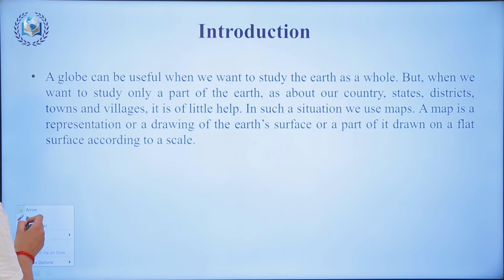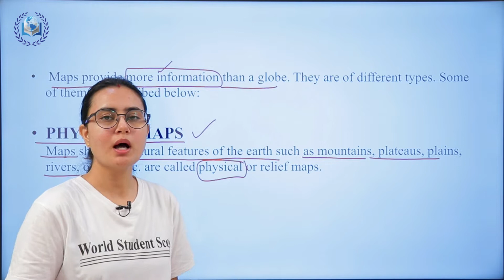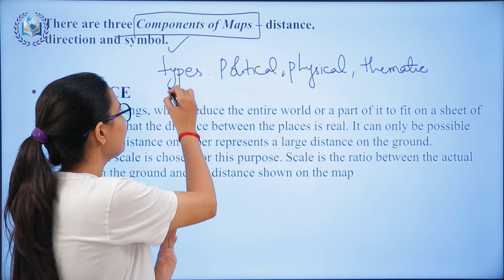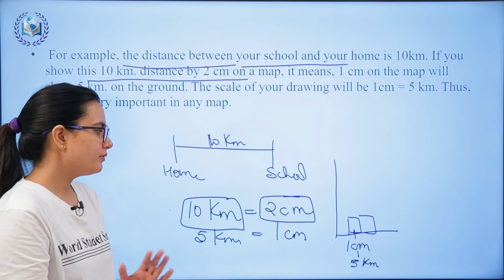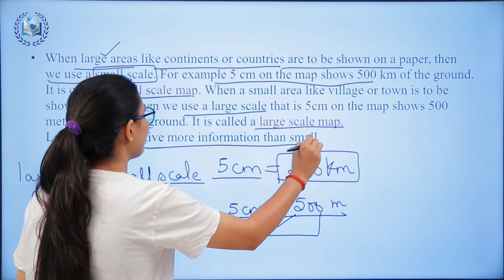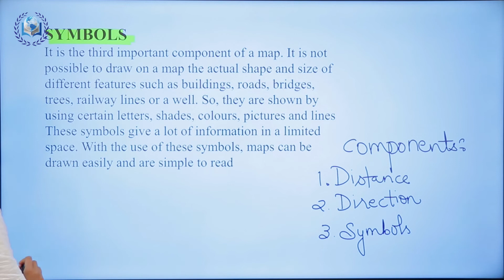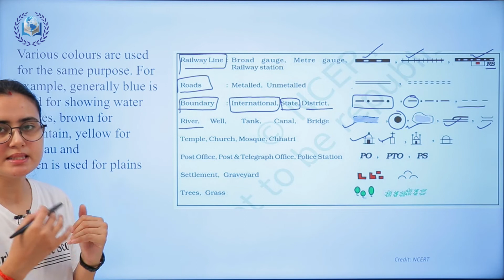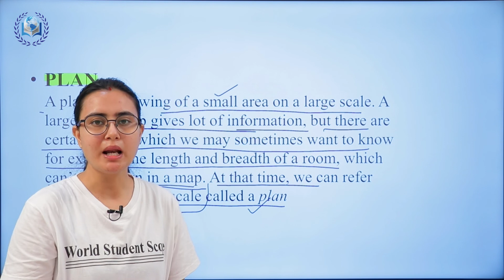Maps || Class-6 || Geography || Chapter-4 || CBSE/NCERT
✅ In this video,
✔️ Class:6th
✔️ Subject: Geography
✔️ Chapter: 4
✔️ Topic Name:  Maps
00:00 Introduction
01:21 Introduction of maps
03:31 Types of maps
10:48 Distance
20:05 Direction
24:00 Symbols
29:43 Sketch
31:40 Plan